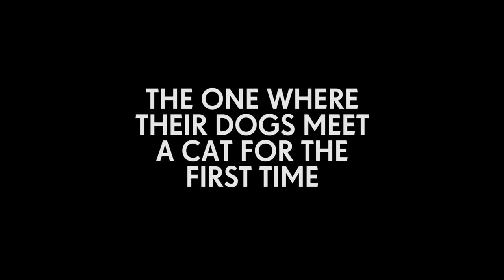Our Dogs Meet a Cat For The First Time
In today's vlog, we're taking Jade and Barbara to meet a cat for the first time ever.  RL#002

If you enjoyed this video, chances are you’ll love our weekly podcast, Ear Biscuits